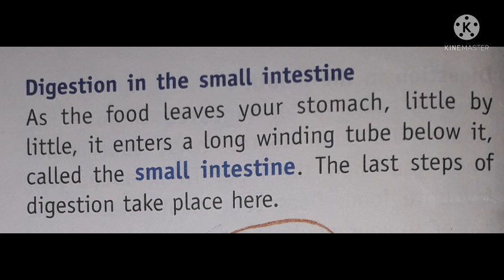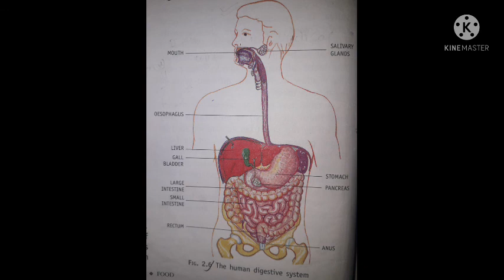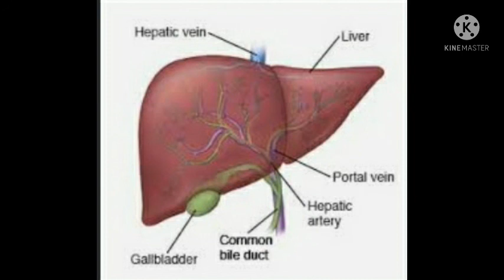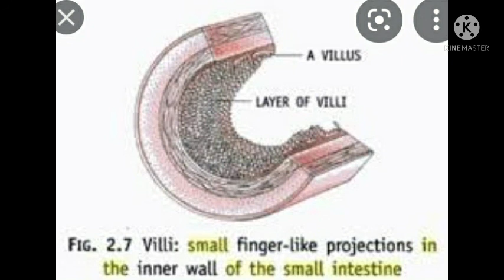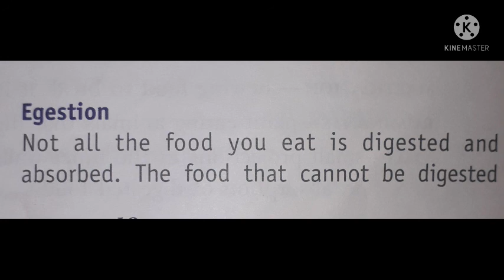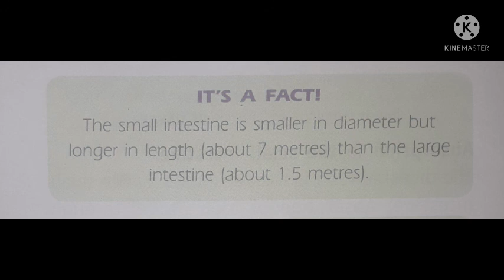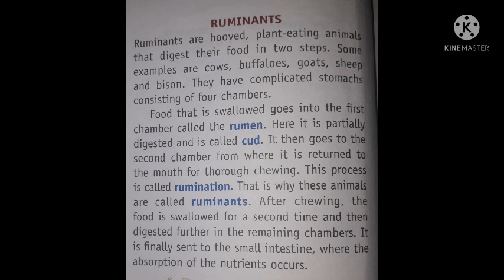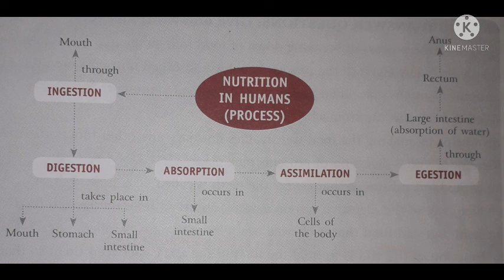PART-3 || CHAPTER-2 || NUTRITION IN ANIMALS || SCIENCE || CLASS-7TH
PART-3
CHAPTER-2
NUTRITION IN ANIMALS
CLASS-7TH
SCIENCE

This video is for students of  class 7th and for those who are preparing for govt. Job exams and entrance exams.

Here's the link for my youtube channel is available.

here are some more videos on myr YouTube channel and here's the links are present 👇🏻

pls show your love on these videos too.